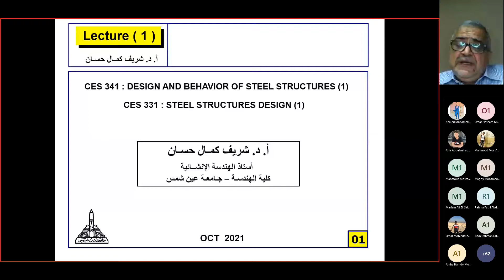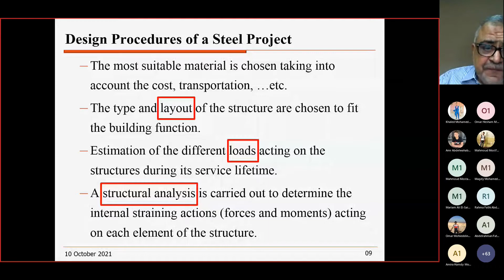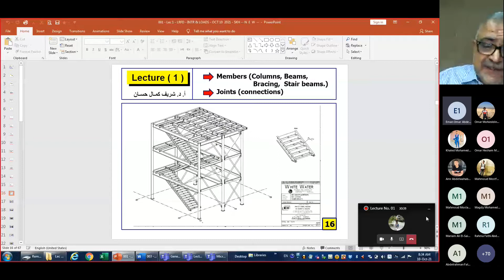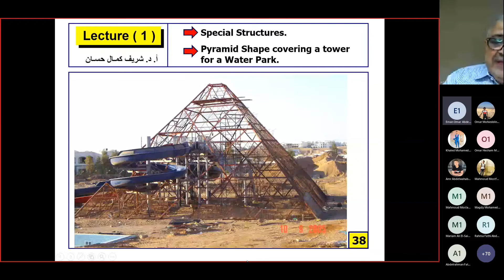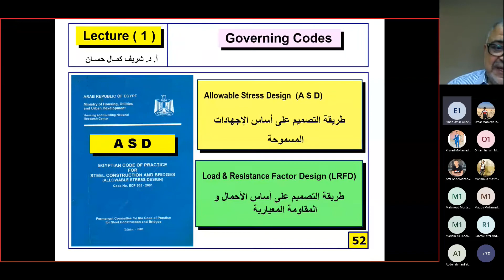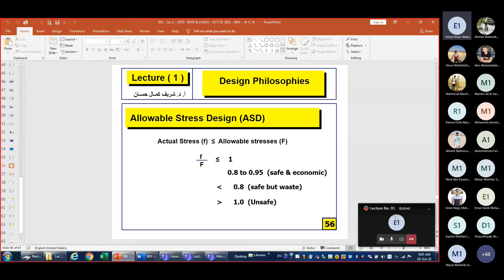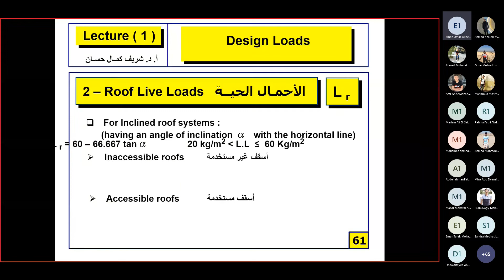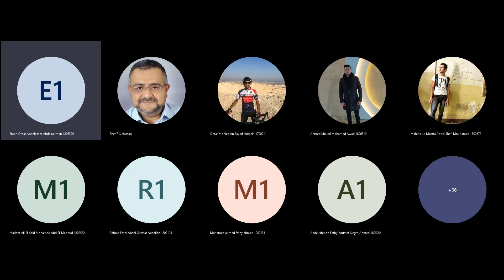CES341 | Lecture (1)